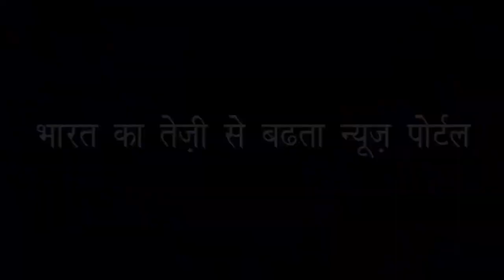कैप्टेन बी.जे सिंह से ख़ास बातचीत |Special conversation with Captain BJ Singh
सॉफ्ट स्किल्स का एजुकेशन एवं बिज़नस में काफी महत्व है सिर्फ टेक्निकल स्किल्स ही नौकरी एवं बिज़नेस में पर्याप्त नहीं है |Soft skills are of great importance in education and business, only technical skills are not enough in jobs and business